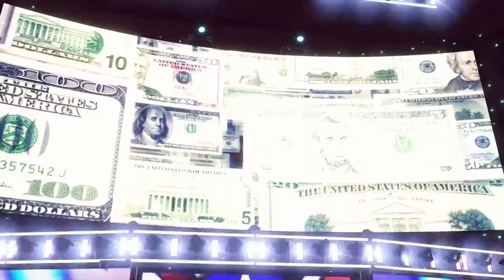WWE2K22 4k Donald Trump VS Boris Johnson